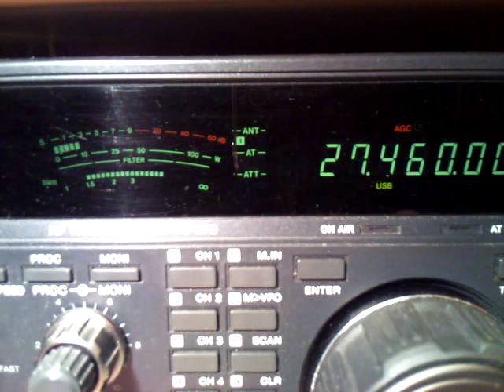14RCC14 avec 9AB732 DENIS le 10/09/2012.